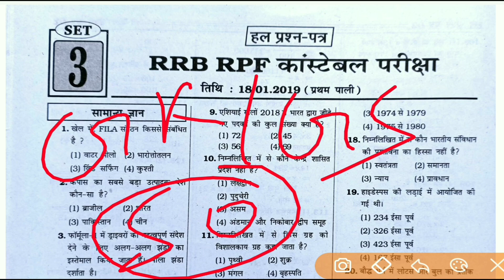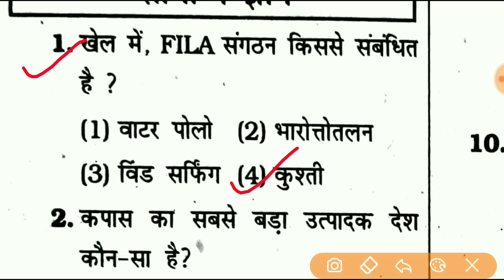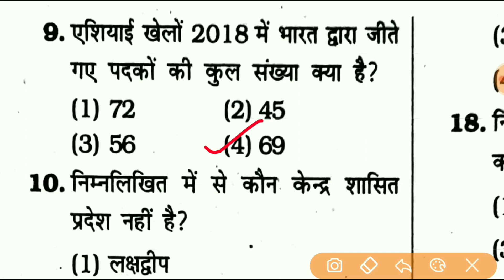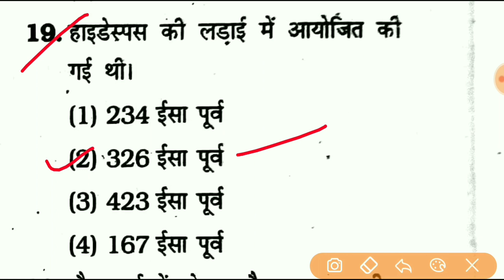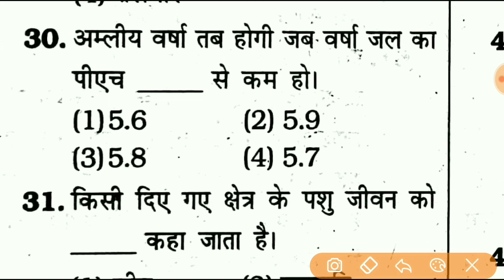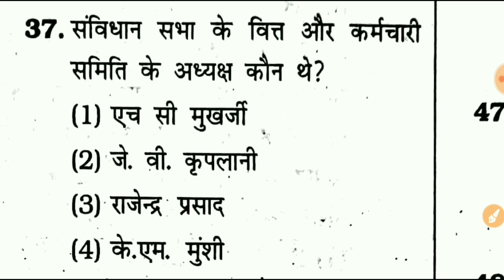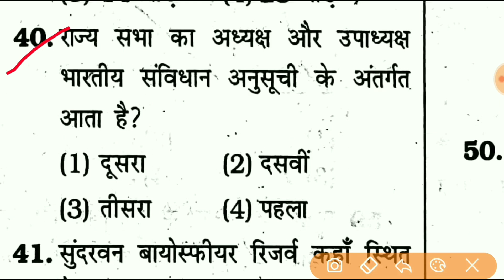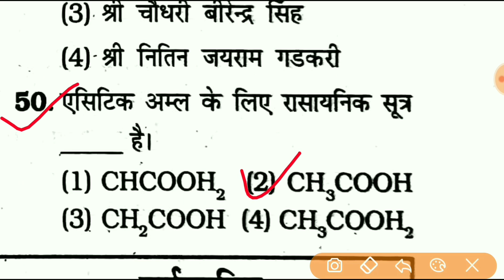RPF Constable 2024 | RPF GK GS Previous Year Questions Paper | RPF GK GS CLASS 3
RPF Constable Practice Set

RPF Constable Previous Year Paper

RPF Constable Previous Year Solved Paper 2018

RPF Constable last year solved paper

RPF Constable Model Paper

RPF Constable Mock Test

RPF GK GS Previous YearQuestion Paper

RPF GK GS Syllabus

RPF Constable Previous Year Paper 2019

RPF Constable Previous year solved paper 2019

RPF Constable last year solved paper 2019

RPF practice set

Rpf

RPF CONSTABLE ALL SHIFT Question

RPF CONSTABLE ALL SHIFT PAPER PDF

Railway police constable all shift official paper

RPF ALL SHIFT

Rpf gk

Rpf si gk gs

rpf constable reasoning previous year question paper

RPF Constable Live Test/online test